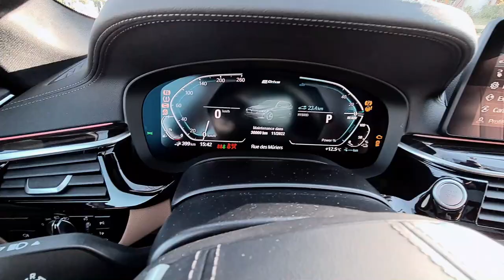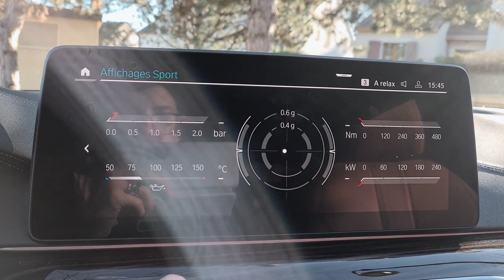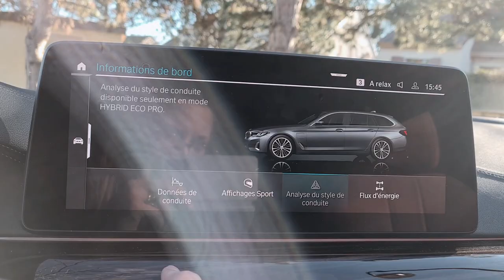BMW 530e xDrive Touring | PRÉSENTATION | BMW Belux | Movia News Luxembourg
La BMW 530e xDrive Touring atteint 100 km / h en seulement 6,1 secondes, propulsée par le moteur thermique d’une puissance de 184 ch (135 kW) , associé au moteur électrique de 109 ch (80 kW). Sa vitesse maximale est de 225 km/h (en mode électrique 140 km/h),

Même si ses dimensions sont importantes, je n'ai jamais ressenti d'inconfort. Et c'est très intéressant, car nous parlons d'une voiture qui mesure 4,963 m de longeur, une largeur de 1,868 m et une hauteur de 1,498 m.